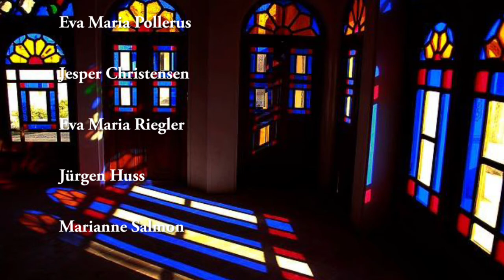Valmandel: Sonata 2